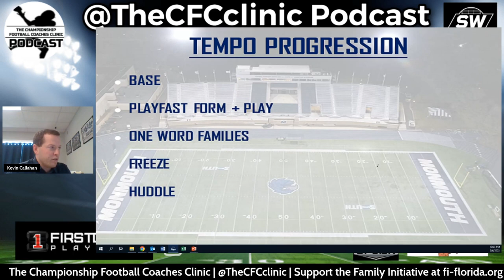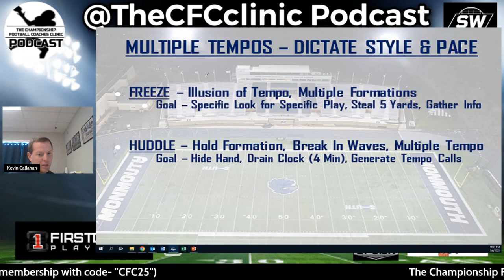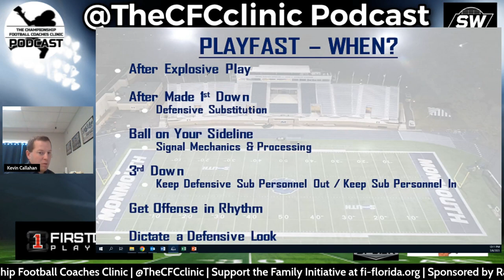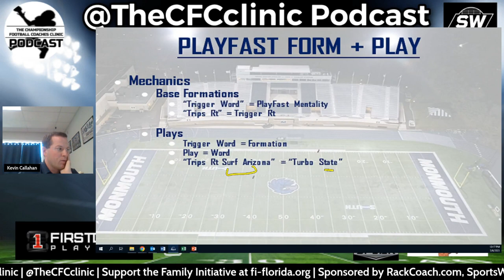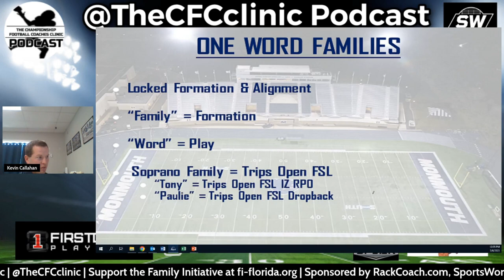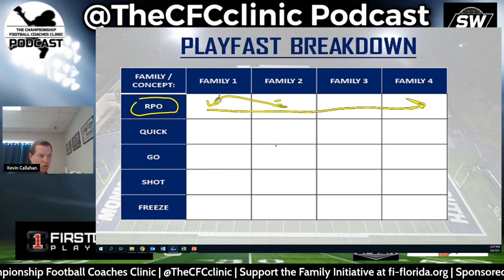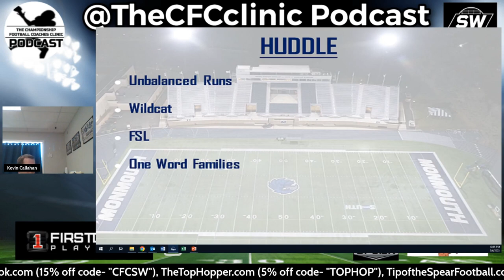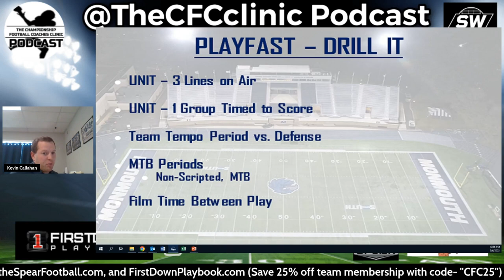Cracking the Code: Mastering Good Offensive Tempo | Kevin Callahan | Monmouth Football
Kevin Callahan Jr. joined the Monmouth Football coaching staff in March 2019 as the Wide Receivers Coach and assumed the responsibilites of Recruiting Coordinator prior to the 2022 season. The 2023 season will be Callahan Jr.'s fifth at Monmouth.

Monmouth's wide receivers have grown under Callahan Jr.'s guidance and have earned all-conference honors in each of his four seasons on the sidelines at Monmouth. Following the 2022 campaign, Dymere Miller was awarded Second Team All-CAA recognition after he finished with seven touchdowns on 55 receptions for 820 yards. The redshirt junior missed two contests with injury but still finished first in the CAA in receiving yards per game and second in receiving touchdowns by a wideout.

Terrance Greene Jr. and Lonnie Moore IV earned All-Big South honors in three straight seasons with Callahan Jr. in charge of coaching the wideouts. Both Greene Jr. and Moore IV occupy spots in the top-10 all-time in receptions, yardage and touchdowns. In 2019 the duo combined for 139 catches, the most for two receivers in a season in Monmouth history.

Callahan Jr. came to Monmouth after spending the 2018 season as the running backs coach at Lafayette. The former Amherst College defensive back also spent three seasons coaching at Columbia University in addition to coaching at his alma mater.

Callahan Jr. was part of John Garrett's staff at Lafayette for the 2018 season, coaching the day to day responsibilities of the running back position while recruiting in North Jersey, New York and New England. He also executed offensive film responsibilities for the Leopards, including opponent breakdowns, opponent pressure tendencies and self-scout reports. While at Columbia he worked with the running backs, wideouts and quarterbacks, leading position meetings, film reviews and helping with installs. He was the staff liaison with Championship Analytics and had a supporting role in the Lions' recruiting efforts. While serving as the running backs coach at Amherst he recruited California, Washington, Oregon and Nevada and helped managed the Mammoths' social media efforts in addition to his coaching responsibilities.

A 2014 graduate of Amherst, Callahan Jr. was a three-time NESCAC All-Academic Team selection and was elected to the team's Leadership Council from 2011-13. He was the winner of the 2013 James E. Ostendarp Scholar-Athlete Award, awarded to the Football Senior who displays both academic and athletic excellence. As a senior in college he served as the Player Engagement Intern for the National Football League.

A social commentary, comedy, and satire vlog.

We are the LOW MAN on the TOTEM POLE!

And the LOW MAN ALWAYS WINS!